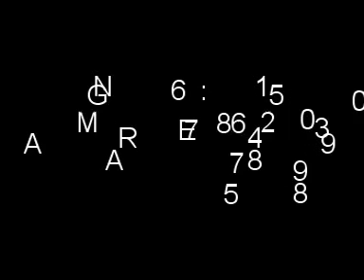SALTA LA REJA ALMONTEÑO Sevillana N CAZALLAS & SU GRUPO